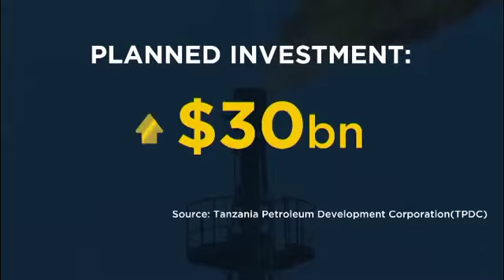kenya rejects ICC ruling